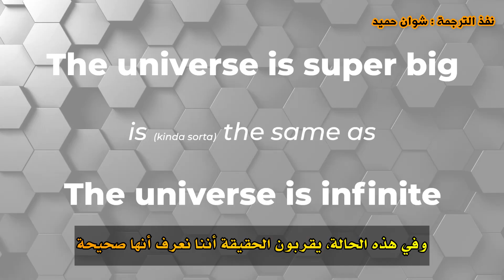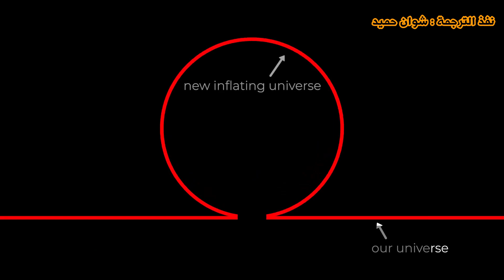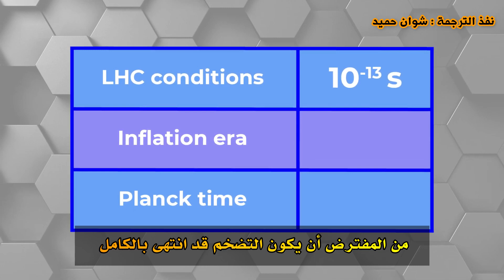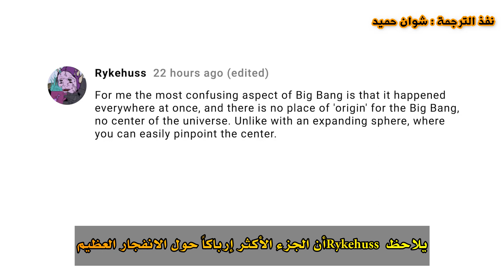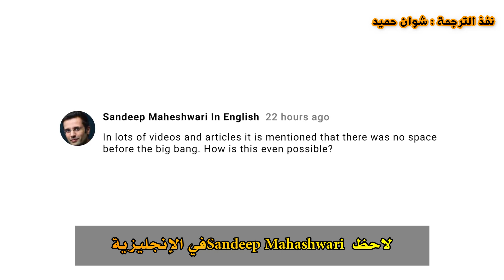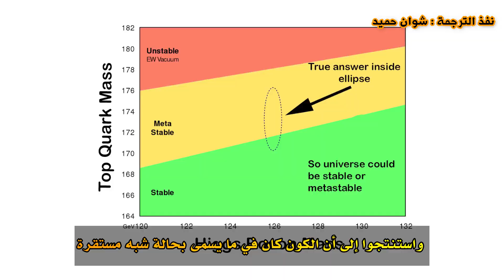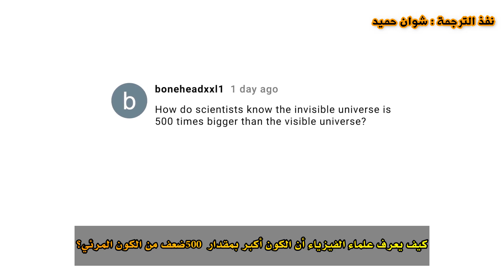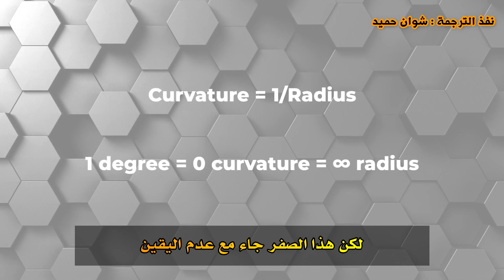ماقبل الإنفجار العظيم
لقد أطلق العلماء لفترة طويلة على الكون المتوسع وصف "الانفجار العظيم"، على الرغم من أن المصطلح مربك. يعتقد العديد من العلماء أن الانفجار العظيم هو اسم لحظة خلق الكون، لكنه في الحقيقة مجرد مرحلة في توسع الكون. في هذه الحلقة من قصص ما دون الذرية، يشرح الدكتور دون لينكولن من مختبر فيرملاب بعض الأفكار التخمينية التي تم اقتراحها حول اللحظة الفعلية والحرفية للخلق.